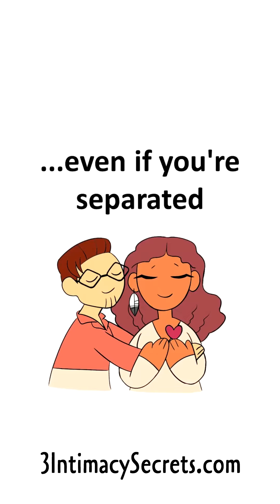Star Wars Relationship Red Flags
Can you spot these subtle relationship red flags in Star Wars?